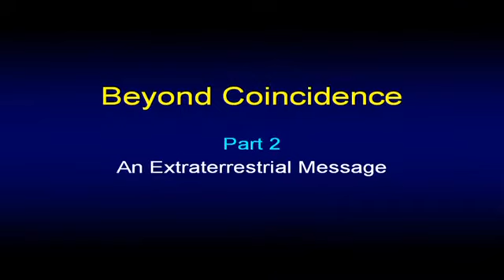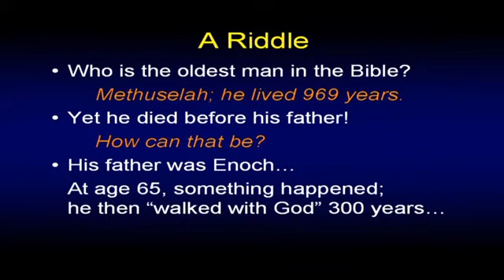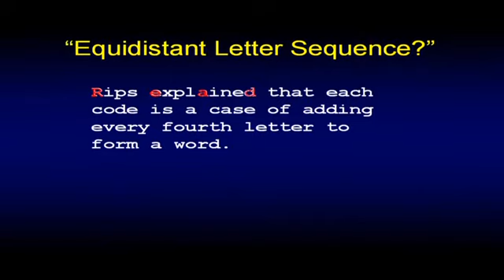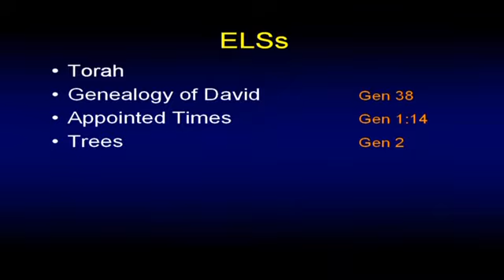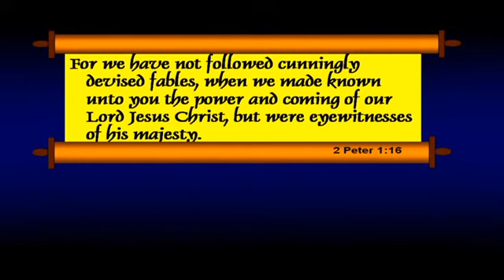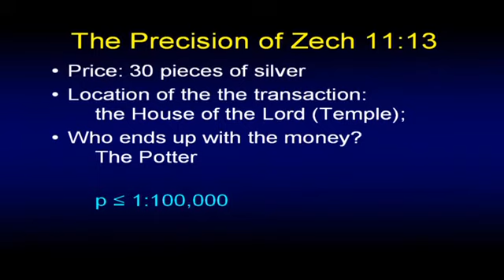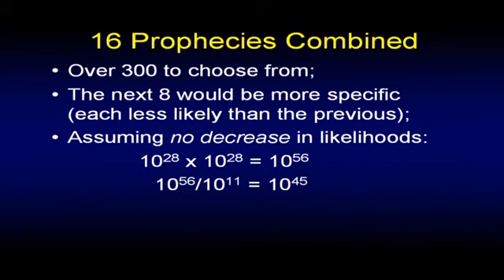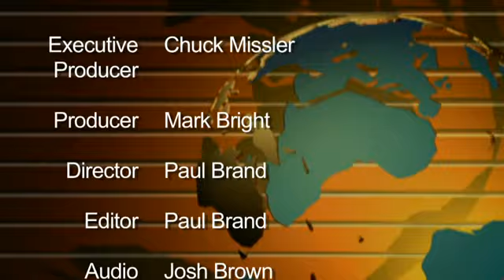Beyond Coincidensce Part 2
The Words From The Father, The Son and The Holy Spirit.

There seems to be evidence to suggest that our world and everything in it are only ghostly images; projections from a level of reality so beyond our own that the real reality is literally beyond both space and time. The main architect of this astonishing idea is one of the world's most eminent thinkers- physicist David Bohm, a protege of Einstein's. Earlier, he noticed that, in plasmas, particles stopped behaving like individuals and started behaving as if they were part of a larger and inter connected whole. He continued his work in the behavior of oceans of these particles, noting their behaving as if they know what each on the untold trillions of individual particles were doing.